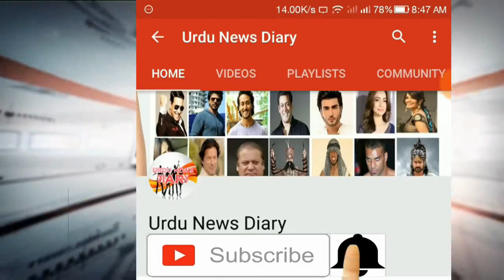Quetta Majid Damaka Latest Updates | Quetta Masjid Waqia Video | Quetta Mosque Latest News